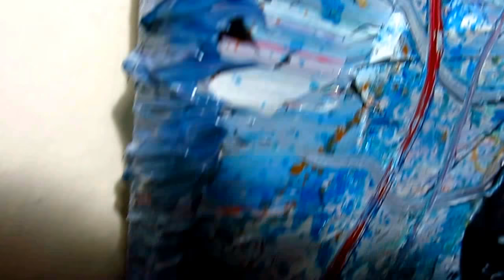Original oil painting art wild animal impressionism realism bird abstract - x1225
To view complete photos of this painting,

To view this or other works for sale, please